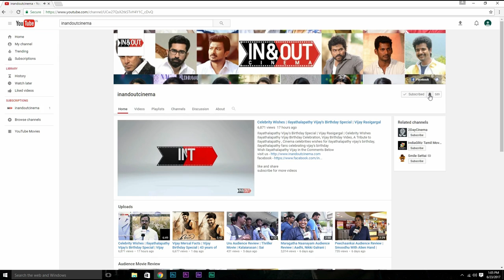Vivegam : "You Can't Compare Vivegam With Hollywood Movies" Art Director Milan | Ajith' AK25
Ajith Fans Must Watch Video, Ajith Works For His Fans And Never Wants A Dupe To Do His Scene
Vivegam : Ajith's Hard Work In Vivegam | Exclusive Inteview With Art Director Milan

Cast- Ajith Kumar, Vivek Oberoi, Kajal Agarwal, Akshara Hassan & Others
Director- Siva
Music Director- Anirudh Ravichander
Cinematography- Vetri
Editor- Ruben
Art - Milan
Stunts - Kaloyan, Ganesh
Choreography - Kalyan
Lyrics - Yogi B, Siva, Kabilan Vairamuthu, Rajakumari
Production Executive - Nirmal, Anbazhagan
Stills - Sittrarasu
Co Writer - Adi Narayana
Publicity Designs - Gopi Prasanaa
Sound Design - Uday Kumar
VFX - Hari
DI Colorist - G.S. Muthu
Make Up - Sakthi
Trainer - Yousuf

Producer- Senthil Thyagarajan, Arjun Thyagarajan